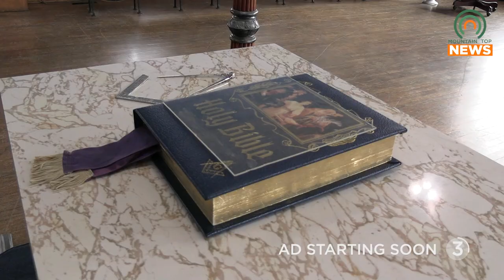The Paintsville Masonic Lodge 381 will be celebrating its home of 100 years Sunday